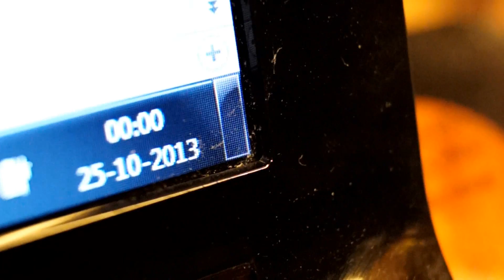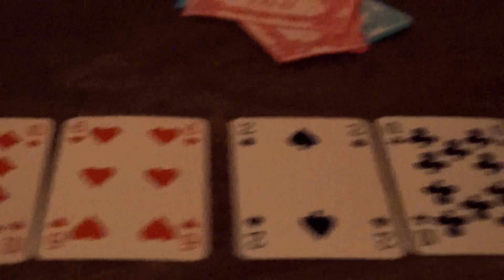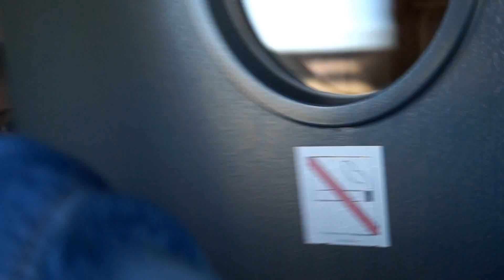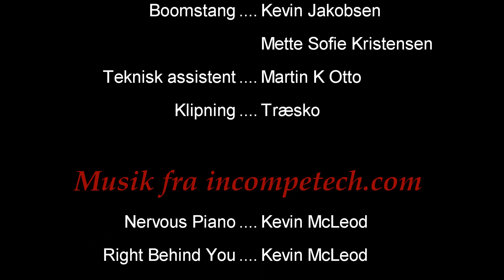Mord ved Midnat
BP Films krimi, der fik 4 stjerner til sin premiere med kommentaren "dæmonisk spænding".
Detektiven Thomas får til opgave at opklare mordet på Esben, men det viser sig at være en mere indviklet sag en som så, for intet er som det ser ud til, og hvilken af de to veninder Maria og Josephine kan han stole på? Men kan han overhovedet stole på nogen af dem for pludselig tager mordsagen en uventet drejning imod det overnaturlige, alt imens situation spidser til i rasende fart, da et nyt mord nærmer sig. Kan Thomas nå at få reddet trådene ud inden klokken slår midnat og det sidste vidne vil være dødt?

Filmen deltager i Oregon Filmkonkurrence
Kategori: U20
Region: Sjælland
Instruktør: Træsko